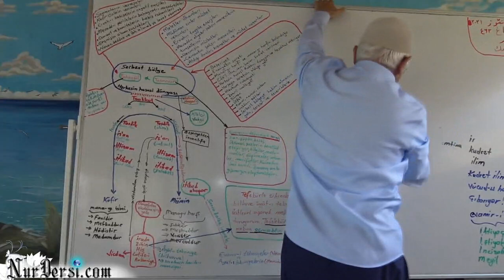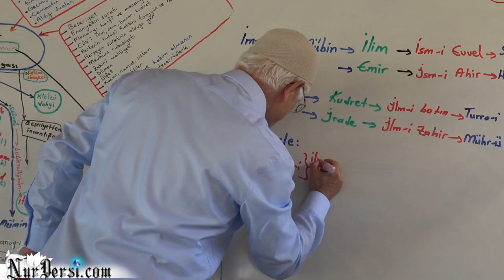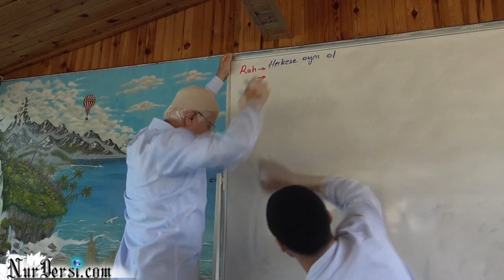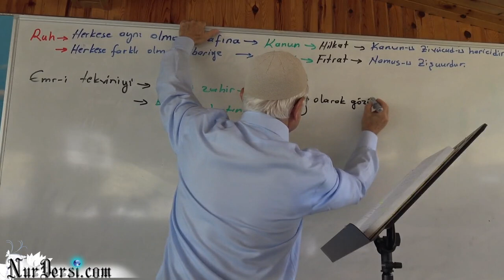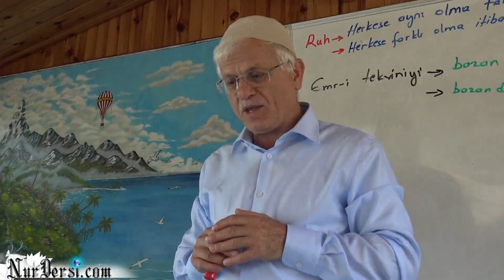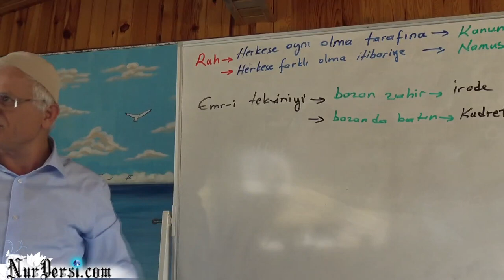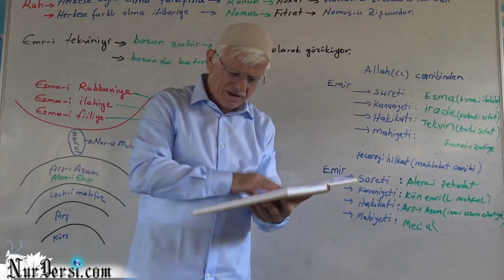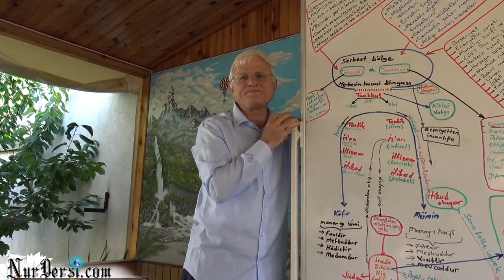Dimağ -166 (Emir -5, Emr'i tekvini -5, Evamir'i tekviniye -6)